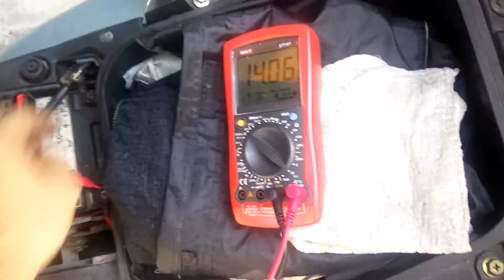Yamaha majesty 配誼騰CDI 及整流器(2)